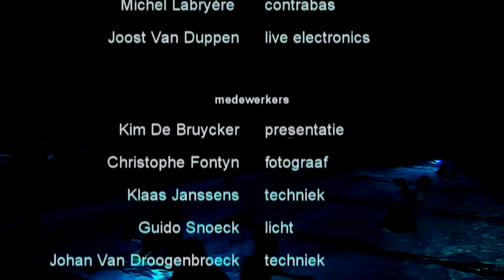SP!TSBERGEN plays 'VLOT / RAFT'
RAFT

January 17, SPITSBERGEN had their first performance RAFT. In an unusual setting: the Breeven swimming pool Bornem (BE).
This concert took place at the occasion of Art's Birthday. A live concert for a floating audience.

SP!TSBERGEN is a brand new Belgian music ensemble, founded by composer and visual artist George De Decker.
Harp, accordion, tuba and double bass are combined with live electronics: an unusual, colorful, exciting cross-fertilization.
During every concert five young, eminent musicians enter in dialogue with a sophisticated soundtrack. Their score remains open for improvisation.
The attention is being focused  on a rich palette of timbres as possible: vocal and instrumental sounds, nature sounds, computerized sound manipulation.
Also electronics are always subservient. Like the harp, accordion, tuba and double bass it is like a brush that can help painting new landscapes for the ear.

George De Decker (composer, sound designer and conductor), Barbara Ardenois (accordion), Michel Labryère (double bass),  Joost Van Duppen (live electronics), Sophie Baguet (harp) and Berlinde Deman (tuba)

music George De Decker
video Jeroen De Ost
project, sound-recording & production Ward Weis